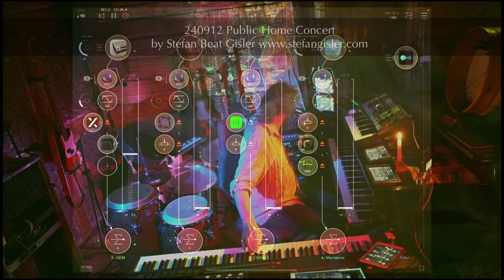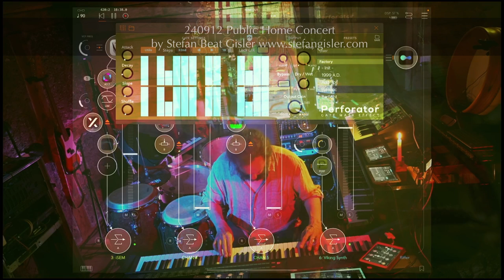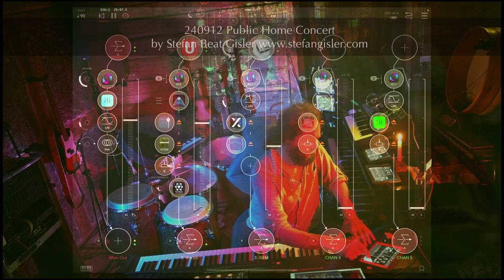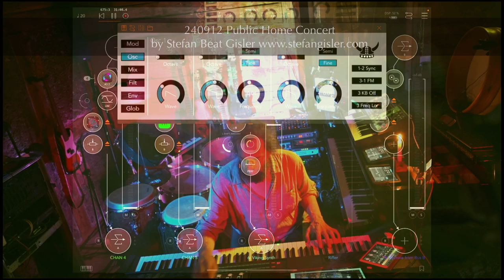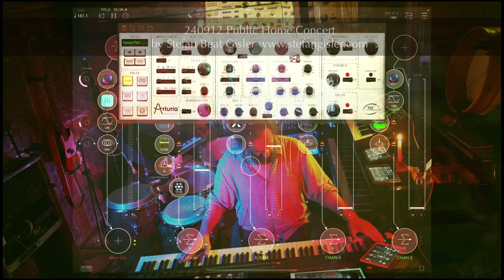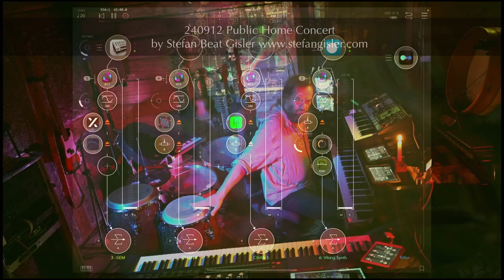240912 Public Home Concert by Stefan Beat Gisler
Stefan Beat Gisler - Musician and Improvisator is playing, Musizieren mit dem Universum, Playing music with the universe, Live Music Improvisation, Composing by playing, Instant composing, Music in the moment, Echtzeitmusik, Free Improvisation, Jazz, Rock, Pop, Electro, Trance, Ambient, Klassisch Improvisation, Multi-Instrumental

"Die Musik spielt das Konzert, während ich mitspielend den Klängen lausche die gerade erwachen."

«Der Moment als Klang. Das ich im Zwiegespräch mit dem Instrument.»

"Wie ein sanfter Wind, der anschwillt zum Sturm. Mit allen bewegenden, besänftigenden, zur Ruhe kommen lassenden, leichten, meditativen, aufwirbelnden, schweren und zerstörerischen Facetten.” -  The Audience

Instruments: Synthesizer, Grand Piano, iPad